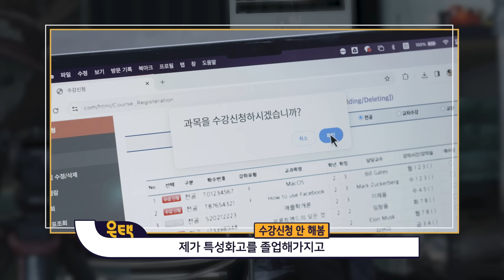조회수 떡상기원 고사현장 [메이킹 필름]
콘티 없이 촬영하면 이렇게 되는구나...

1. 유튜브 촬영장도 고사 지냅니다 (0:00)
2. 캐릭터를 잡아보자 (0:37)
3.키보드 타닥타닥 (1:48)
4. 즉석 애드리브 파티 (2:47)
5. 찬양과 협박 사이 (4:20)
6. 손석구처럼 조명치는 추추 (4:45)
7. 암시장을 주름잡는 무기상 (5:27)
8. 아 춤으로 웃기지 말라고 (6:16)
9. 알록달록 간주구간 (6:53)